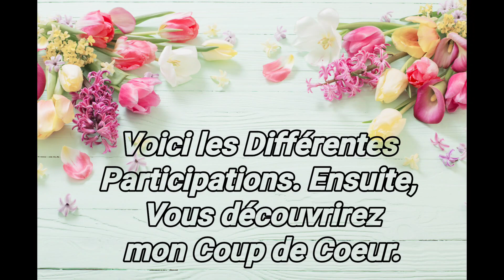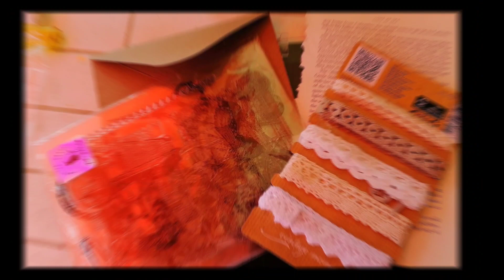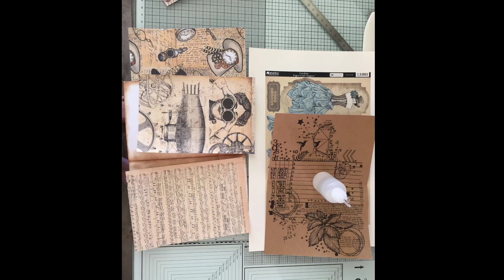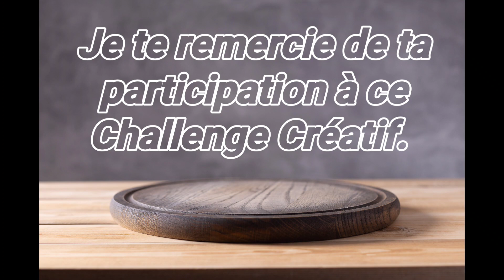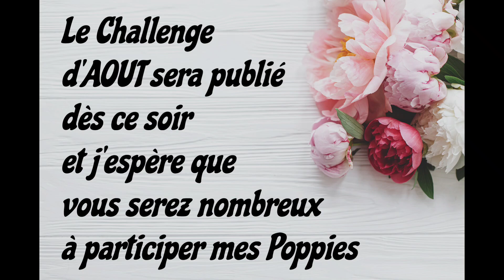Participations + Coup de COEUR |Challenge CRÉATIF Juillet 2022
Voici les Créations réalisées pour le Challenge Créatif #9 du mois de JUILLET 2022.

Vous connaitrez également Mon Coup de Coeur pour ce Challenge.

Je vous rapelle que chaque mois, je vous proposerai un nouveau Challenge.

Alors, à très vite 😉.

⚠️ RETROUVEZ NOUS LE DIMANCHE À 14H00 POUR LES LIVE CREATIFS CONSACRÉS AUX PAGES DU POPPIES BOOK (selon mes disponibilités).